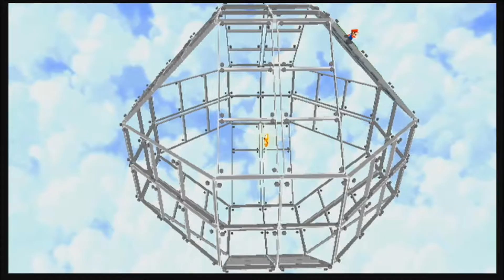Super Mario Galaxy - Sea Slide: Going After Guppy, Faster than a Penguin, & Silver Stars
In this part, we continue through Gold Leaf Galaxy when we climb a huge tree in The Bell on the Big Tree.

Then we head over to the next watery galaxy in Sea Slide Galaxy with Going After Guppy! We also race against some penguin kids in Faster than a Speeding Penguin and collect some silver stars in The Silver Stars of Sea Slide! Finally, we complete Hurry, He's Hungry!